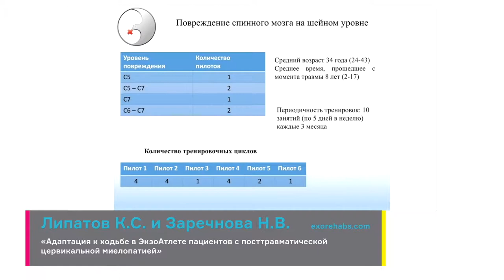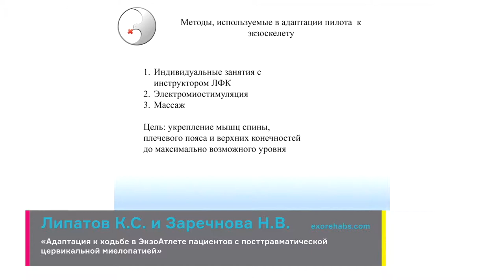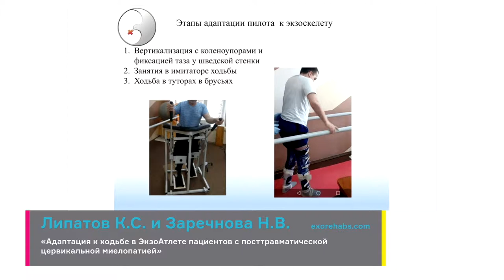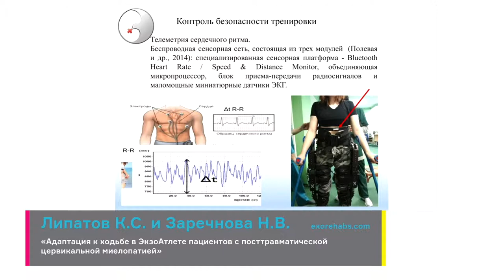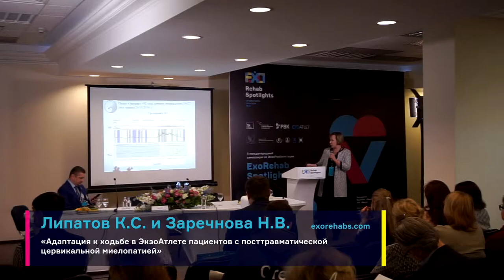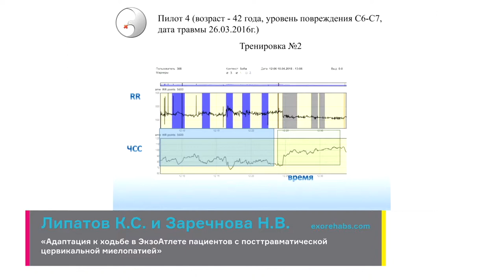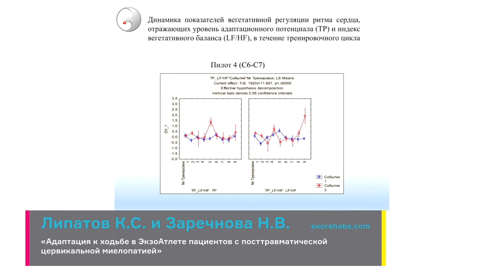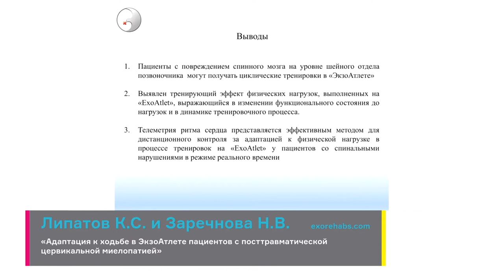Адаптация к ходьбе в ЭкзоАтлете пациентов с посттравматической цервикальной миелопатией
00:01 — Интервью со спикером: Липатов Кирилл Сергеевич / главный врач КБ №2 ФБУЗ  ПОМЦ ФМБА «Клиническая больница №2» / Нижний Новгород, Россия
09:45 — Доклад «Адаптация к ходьбе в ЭкзоАтлете пациентов с посттравматической цервикальной миелопатией» читает Заречнова Н.В.

00:01 — Interview with speaker: Lipatov Kirill Sergeyevich / Chief Doctor of the Clinical Hospital No.2 Federal Budgetary Health Institution «Privolzhsky District Medical Center» of the Federal Medical and Biological Agency / Nizhny Novgorod, Russia
09:45 — Report «Adaptation to Walking  in ExoAtlet of Patients  with Post-Traumatic Cervical Myelopathy» reads Zarechnova N.V.